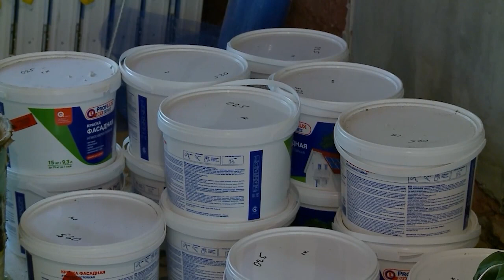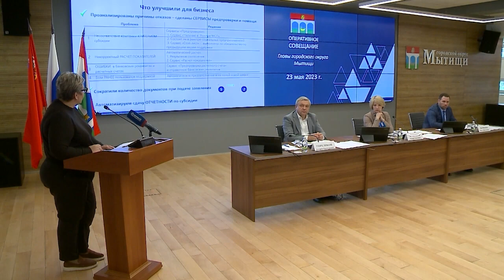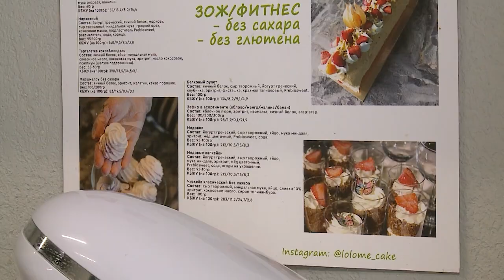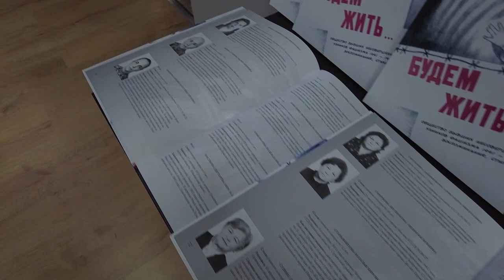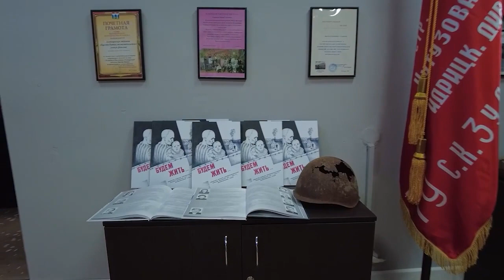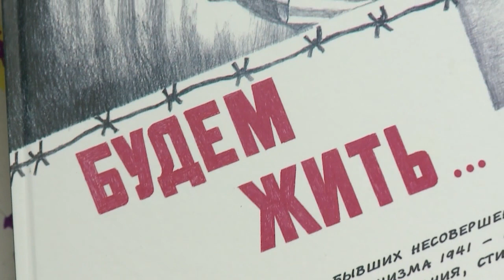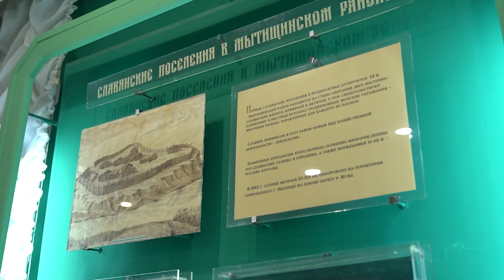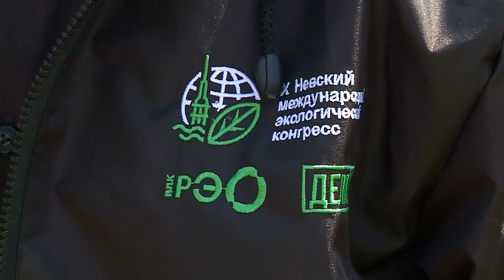Информационно-аналитическая программа «Неделя» от 27 мая 2023. Первый мытищинский (12+)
Информационно-аналитическая программа «Неделя» от 27 мая 2023